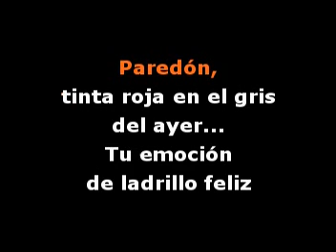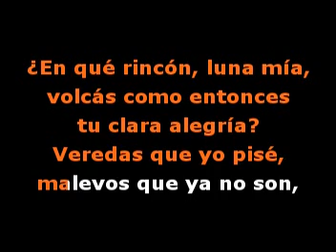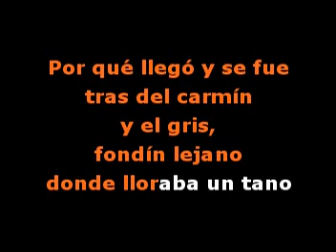Tinta roja - Video Karaoke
Video Karaoke
Tinta roja

 * Debido a que la plataforma no nos paga regalías, habilitamos "cafecito", si queres colaborar con nosotros, agradecidos =)

Muchas Gracias !!
Cantomania.Ar